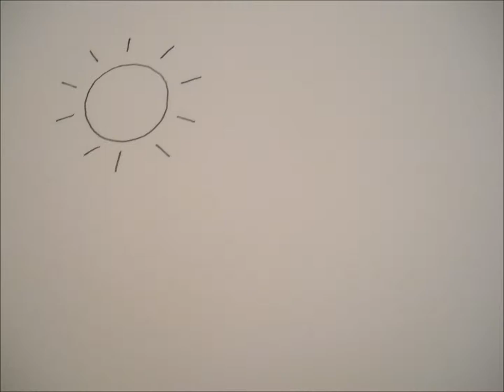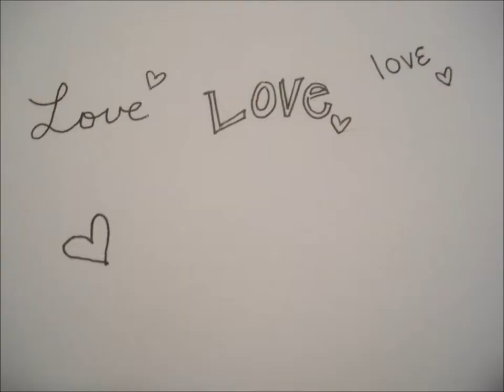5 Years Time by Noah & The Whale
Stop motion animation for the song 5 Years Time by Noah & The Whale.